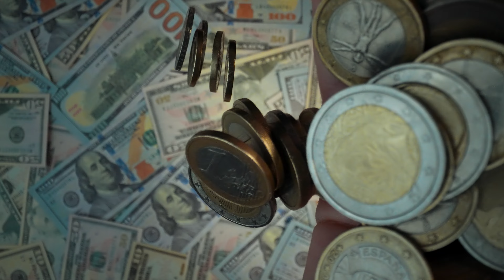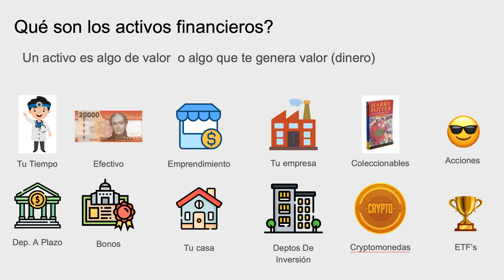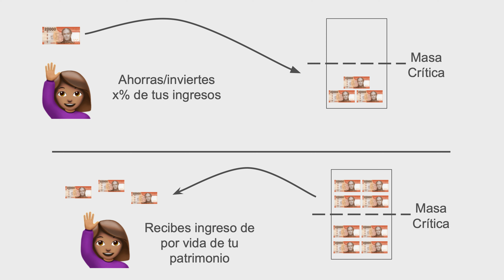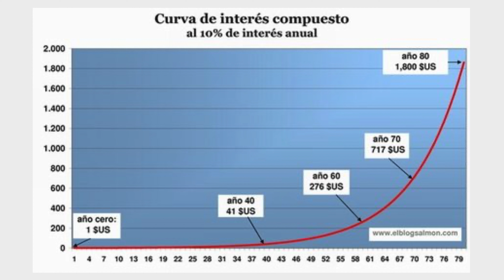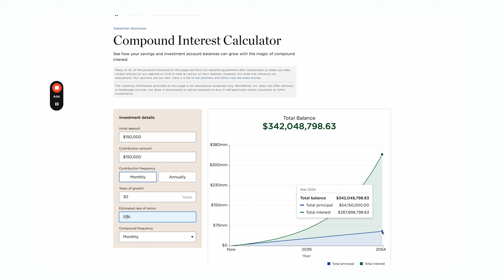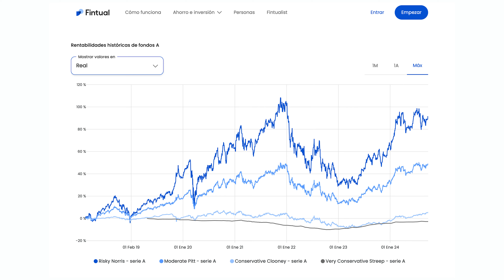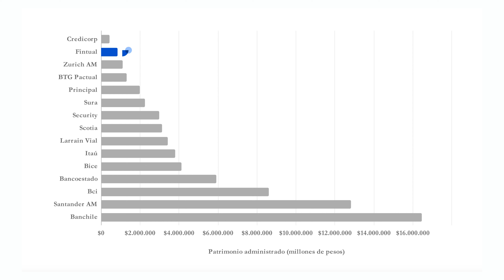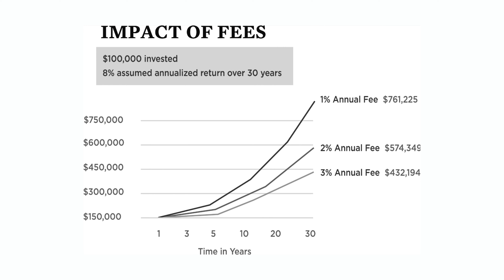Invierte como alguien que administra $US1 Billion - Omar Larré - CIO de Fintual - E22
El ABC de las finanzas personales e inversiones con Omar Larré, cofundador de Fintual y actual C.I.O.
Esta entrevista fue nuestro intento por hacer una guía práctica para que tengas una buena base en el mundo de las finanzas personales.

Omar y su equipo administran más de 1.000 millones de dólares y ya están dentro de las top 15 administradores de fondos más grandes de Chile.

Espero disfrutes el capítulo.

*⏱ De qué hablamos *

00:00:00 Consejos para Mejorar las Finanzas Personales
00:03:00 Importancia de las finanzas personales
00:05:44 ¿Por qué no invertimos?: Miedo y Educación Financiera
00:08:30 Importancia de la Certificación de Asesores Financieros
00:11:17 Guía Básica de Finanzas Personales: Activos y Pasivos
00:14:02 La Importancia de la Flexibilidad Financiera
00:16:46 Entendiendo la inflación y sus efectos en el ahorro
00:19:35 Riesgo y Retorno en Inversiones
00:22:20 Cómo Elegir el Riesgo en tus Inversiones
00:25:13 Estrategias de Riesgo para Inversiones a Corto y Largo Plazo
00:28:19 El Poder del Interés Compuesto y el Crecimiento Exponencial
00:31:30 Cómo sobrevivir a las caídas del mercado financiero
00:34:32 Estrategias de Inversión a Largo Plazo
00:37:33 Impacto de la inversión a largo plazo en la jubilación
00:40:26 Cómo jubilarse con 2 millones de pesos
00:43:11 Opciones de Inversión en Acciones de EE.UU.
00:45:57 Fondos de inversión y tasas de interés en Chile
00:48:46 Beneficios tributarios de los fondos de inversión
00:51:38 Calcula tu APB: Régimen A vs. Régimen B
00:54:27 La entrada de Fin al ranking de las 15 grandes administradoras
00:57:17 El Rol del Banco Central en Controlar la Inflación
01:00:00 Impacto de las tasas de interés altas en créditos y economía
01:02:46 Estrategias de refinanciamiento para préstamos hipotecarios
01:05:37 Impacto de la inflación en la economía y el mercado laboral
01:08:21 Riesgos Económicos y Naturales Inesperados
01:11:18 Estrategias de inversión a largo plazo
01:14:29 La importancia de la constancia en las inversiones
01:17:13 Planificación Financiera: Ahorro e Inversión
01:20:30 Importancia de las comisiones en inversiones
01:23:09 Estrategias de inversión a largo plazo con fondos indexados
01:26:04 Marketing de e-commerce en línea

*🎓 Mis Cursos *

*👩🏽‍💻 Aplicaciones Shopify de Haciendola.com*

🚛 Tarificador:  Ten control total de tus tarifas de despacho

*❤️ MIS SOFTWARES FAVORITOS*

QUIEN SOY?
Soy Oscar Muñoz (Oski). Partí emprendiendo el 2009 a los 18 años y he podido vender más de 12 Millones de dólares online. Te enseño de ventas y emprendimiento en mi canal :)

Soy fundador de  @GreenGlassChile   y  @HaciendolaJuntos